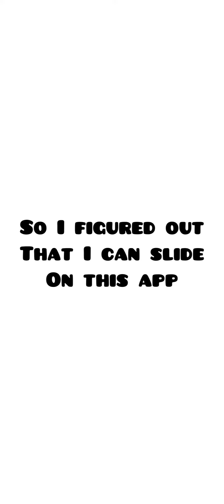I figured out I can slide on this game